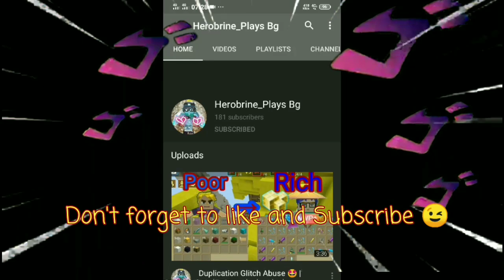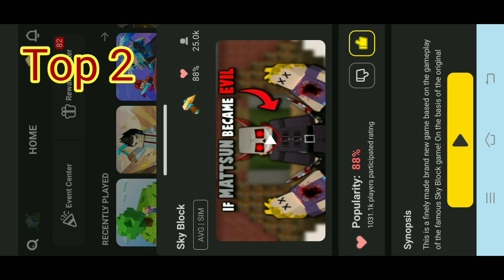TOP 3 Working Duplication Glitch 🤯🤯🤯-(Skyblock) 💯 Working✓✓ | Blockman Go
Dear Developer,
          Fix This Three Duplication Glitch So That No One Will Gonna Upload Duplication Glitches.